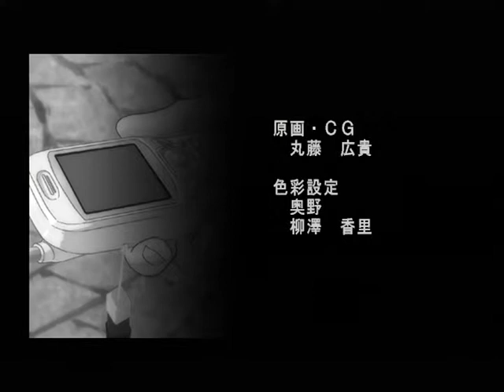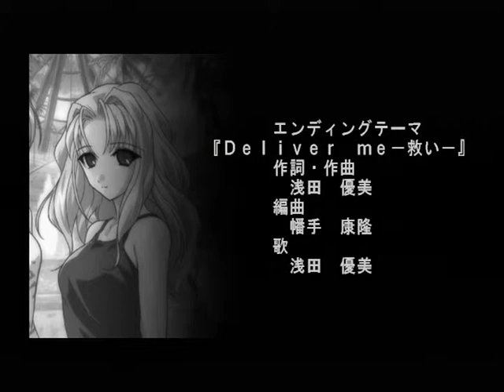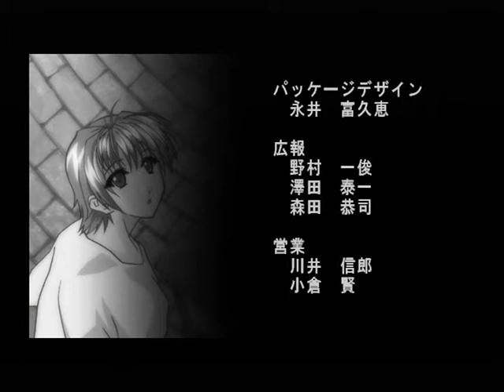【PS２】此花パック 此花３～偽りの影の向こうに～ ベストエンド Part３８ ENDING No ２０ ～日常への回帰 【スタートオンゲームズ】【スタゲー】【ＪＡＰＡＧＥ】